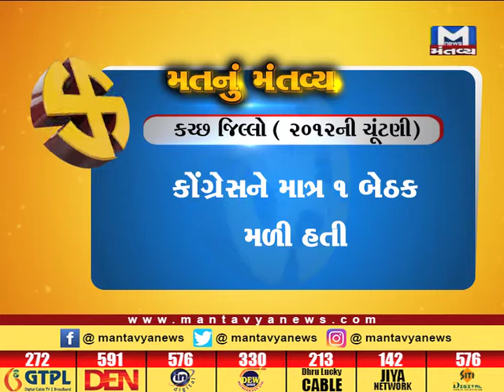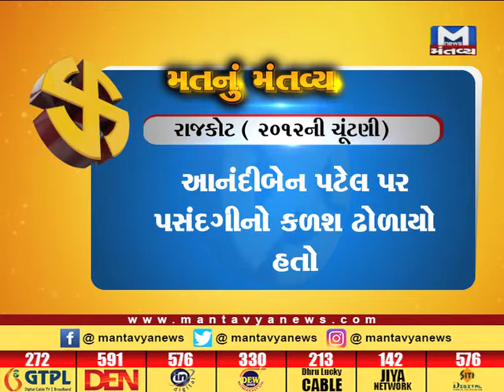KUCHH SAURASTRA BETHAK PKG